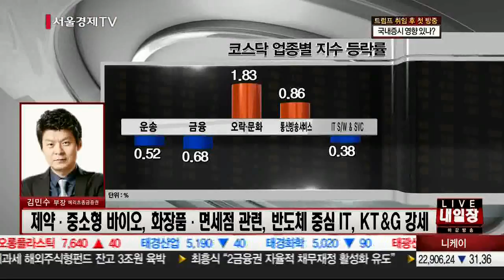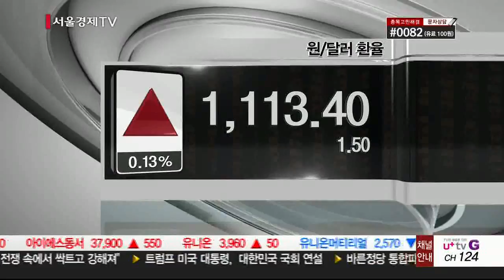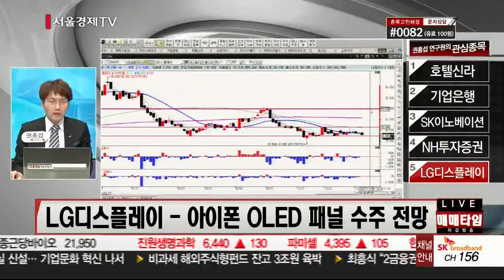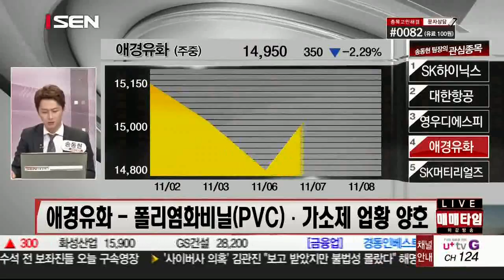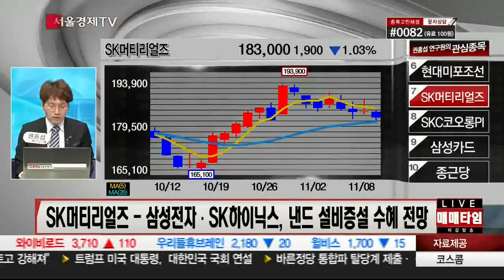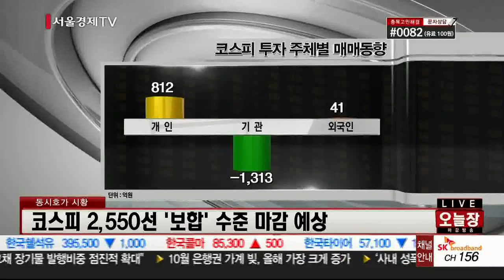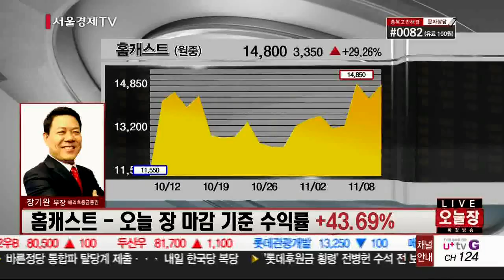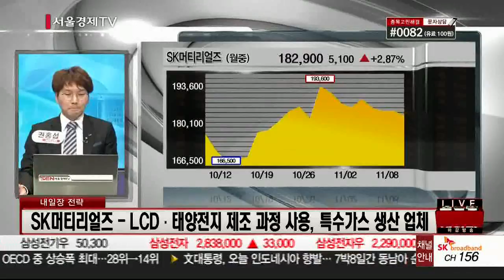20171108_오늘장 내일장_312회_2부